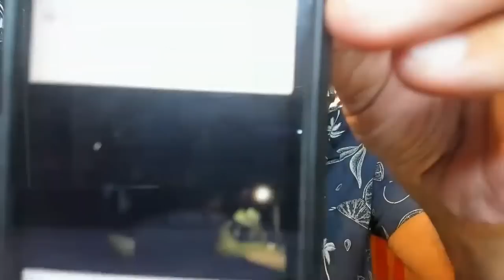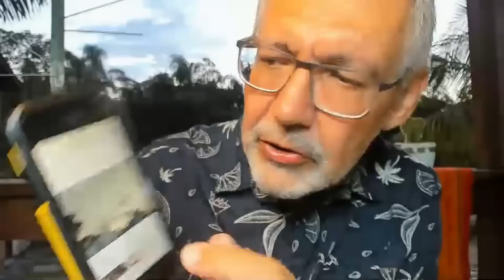Paz e Bem #337 - O mundo parece desgraça; mas é aqui o lugar do encontro - 24.out.2019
No Paz e Bem desta quinta, um convite a olharmos o mundo de outra maneira, quando cresce a tendência, tamanhas as misérias, massacres e maldades que campeiam, de o olharmos como um lugar de danação, desgraça.

Sim, no mundo há muita des-graça. Mas é aqui que se realiza o encontro. É aqui que nos fazemos amigas e amigos, amantes, companheiras e companheiros.

Com o bem-te-vi que é capa deste Paz e Bem e eu. Vamos, nas frestas e espaços por vezes quase invisíveis, fazendo o caminho do amor.

Um franciscano brasileiro que morreu 10 anos atrás, Prudente Nery, sintetizou de maneira magistral:

“o mundo não é apenas o irremediável aí de nosso ser, ele é também o lugar dos primeiros acenos e encontros de um eterno amor. Este mundo nunca deixará de ser finito, banal, profano e, em si mesmo, desimportante... tenda precária, imprópria e indigna para aquele que imaginamos nas alturas inalcançáveis ou nas profundezas impenetráveis, mas o único lugar em que ora é possível a Deus, ainda que humildemente retraído, estar junto dos homens e aos homens estarem perto de Deus”

A foto que é capa deste Paz e Bem 337 é de alguém que já esteve em casa duas vezes; estamos ensaiando uma amizade.